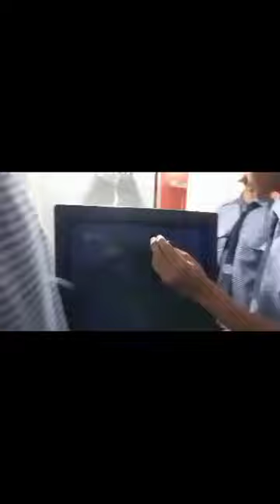FRIENDS FOREVER @LOVEDOSTIFF@arjitsinghsolefulvoice8596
Tum raise chutiyoon ka Sahara hai dosto
ye Dil tumhare pyar ka maraa hai dosto
Miss you All Jigers 💖
May Allah Give All of you Long lives and Also Grant with success. 💖✨
جيڪي گل بهار ۾ ٽڙڻ کان رهجي ويندا آھن
اُهي خوبصورت ڇوڪرين جي روپ ۾ جنم وٺندا آھن ♥️